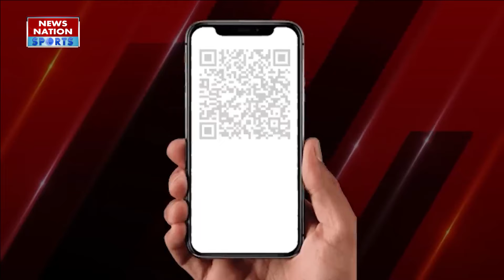Jasprit Bumrah को लेकर Saina Nehwal ने दिया बड़ा बयान कहा- 'नहीं झेल पाएंगे मेरा स्मैश...'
Saina Nehwal gave a big statement regarding Jasprit Bumrah, saying - 'You will not be able to bear my smash...'

ओलंपिक 2024 में भारतीय खिलाड़ियों का प्रदर्शन औसतन रहा. अब तक खेले गए टूर्नामेंट में भारत ने चार ब्रॉन्ज मेडल और एक सिल्वर मेडल अपने नाम किया. इस बीच सोशल मीडिया पर एक वीडियो वायरल हो रहा है.
जिसमें बैडमिंटन खिलाड़ी सायना नेहवाल ने जसप्रीत बुमराह को खुला चैलेंज दिया है. उन्होंने अपनी बात-चीत में कहा है कि जस्सी मुझे नहीं झेल पाएगा. क्या है पूरा मामला आईए जानते हैं.

The performance of Indian players in Olympics 2024 was average. In the tournament played so far, India has won four bronze medals and one silver medal. Meanwhile, a video is going viral on social media.
In which badminton player Saina Nehwal has given an open challenge to Jasprit Bumrah. He has said in his conversation that Jassi will not be able to bear me. Let us know what the whole matter is